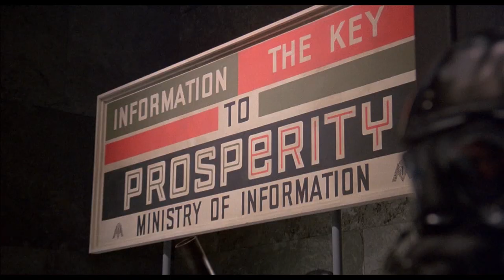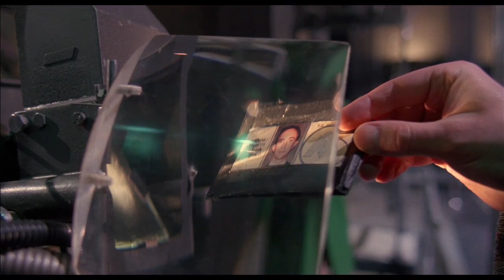Terry Gilliam's Brazil -- What Makes This Movie Great? (Episode 174)